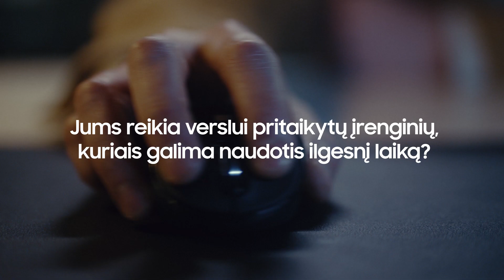Viskas, ko reikia jūsų verslui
Visapusis mobiliųjų technologijų ir paslaugų paketas, paruoštas verslui. Didesnis pasirinkimas. Daugiau kontrolės. Daugiau saugumo. Susipažinkite su Enterprise Edition